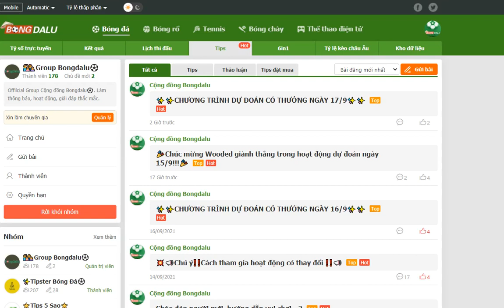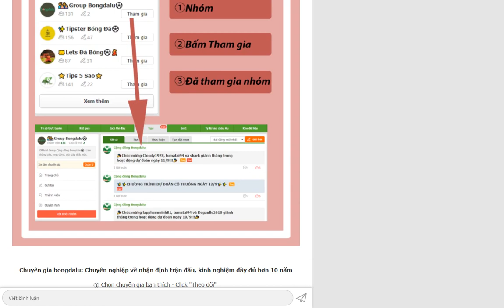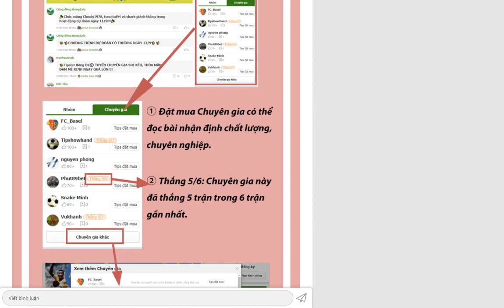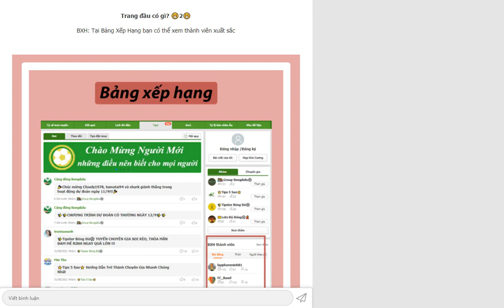Hưỡng dẫn vui chơi